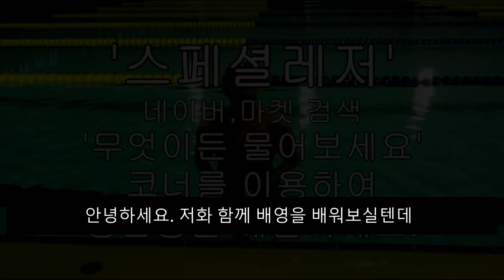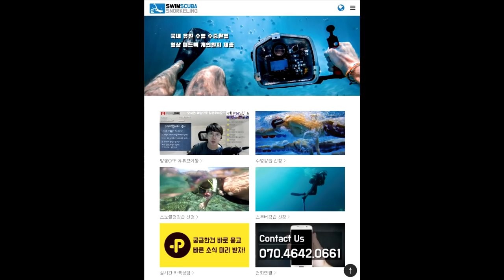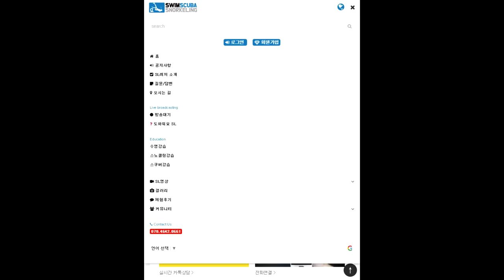수영강습기초 Chapter5 배영 리마스터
침대수영 배영! 편안하고 쉽게 연습해 보세요~
무엇이든 질문주세요~